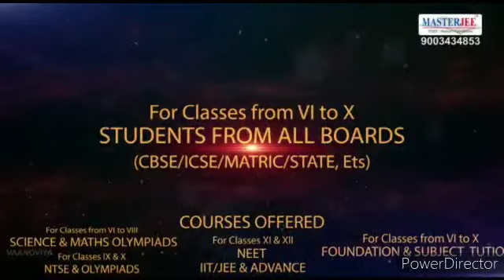MASTERJEE SUCCESS STORY AND RESULTS.